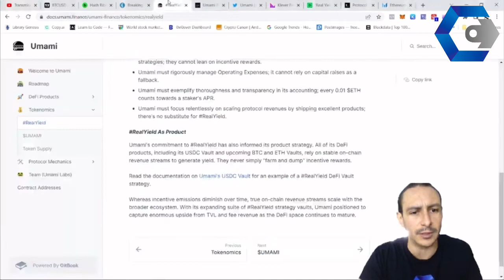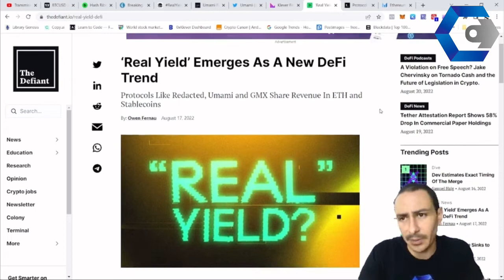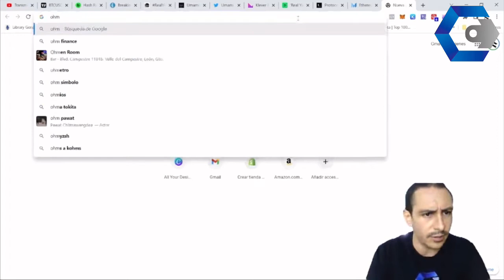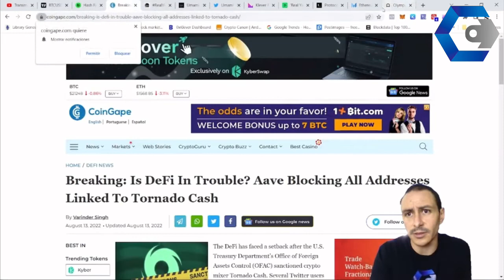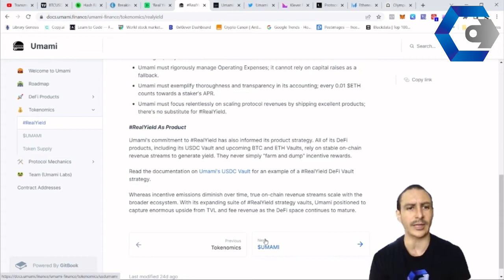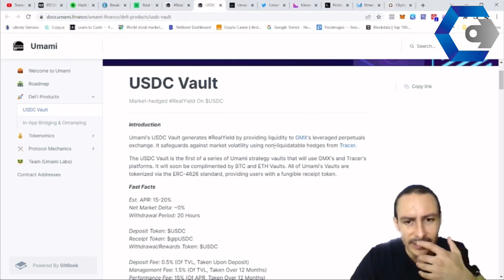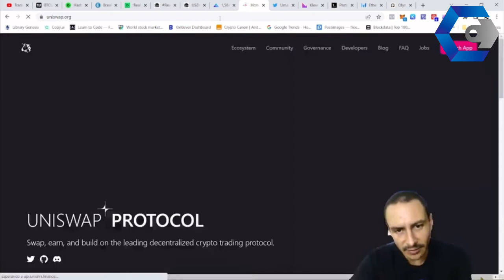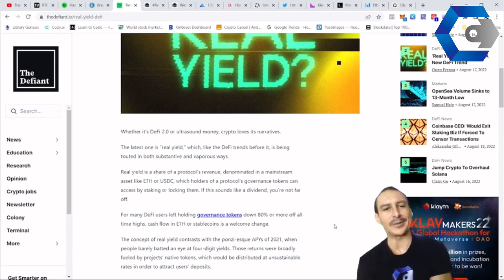REAL YIELD nuevo término en DEFI